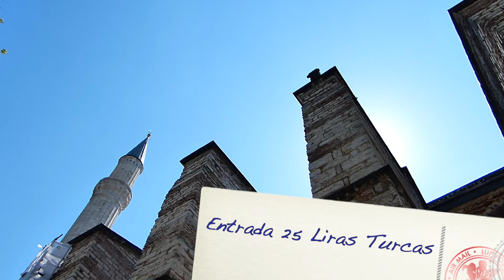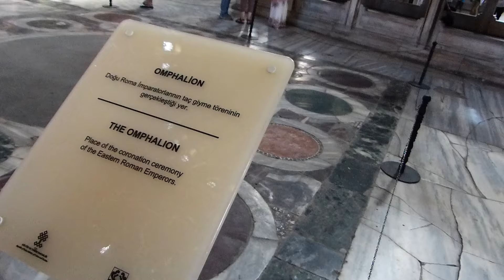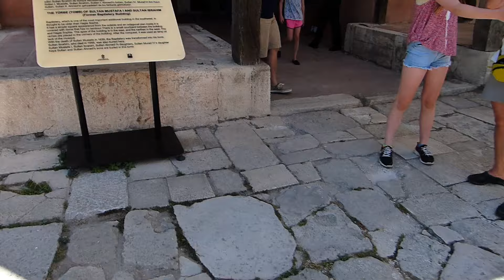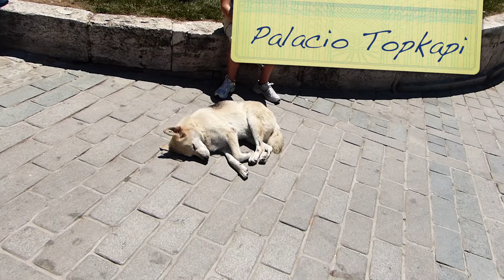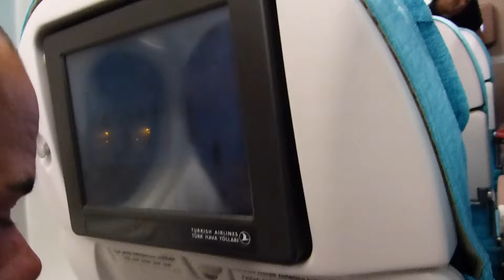Mezquita Sofía, Palacio Topkapi y Tips | DPX Estambul #3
↓↓↓↓↓Sigue leyendo aquí abajo↓↓↓↓↓

2 de julio de 2014
En nuestro tercer y último día en Estambul visitamos:

- Santa Sofía
- Palacio Topkapi
- Gran Bazar (para comprar algunos recuerdos)
- Mercado de las especias (para comprar Té de Manzana)

Cámara utilizada Lumix FZ200, GoPro 3+, iPad3 y LG G2 (teléfono)

Música CC YouTube